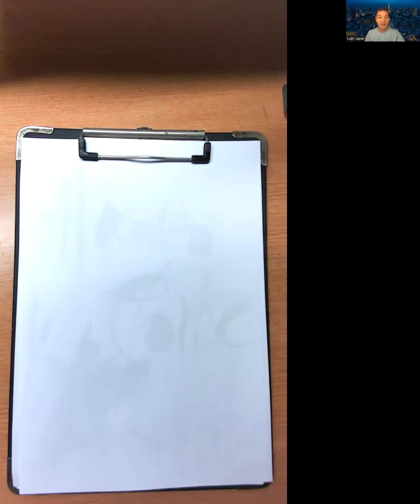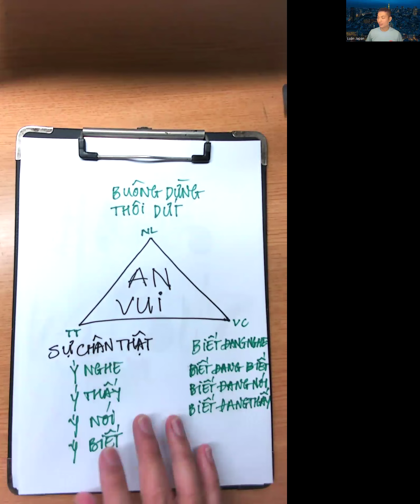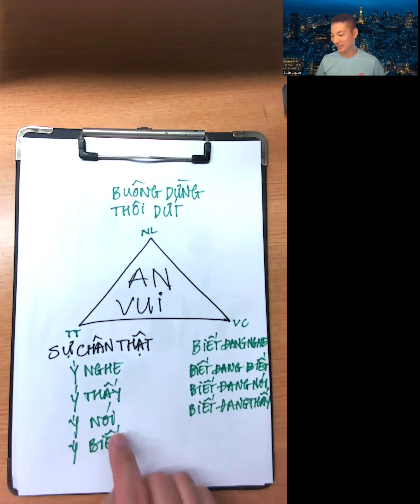Cách Đơn Giản Để Nhận Được AN VUI Trong Cuộc Sống || Kiyoshi KenShin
Cách Đơn Giản Để Nhận Được AN VUI Trong Cuộc Sống.
An vui là trạng thái nhận thức nội tâm xuất phát từ sự chân thật nơi chính mình, xuất phát từ Nghe Thấy Nói Biết mà không dính mắc vào lớp Tánh, lớp Tình của nội tâm.
An vui là trạng thái nhận thức nội tâm mà khi đó tánh Tham và tánh Tưởng về Tài hay về Sắc hay về Danh hay về Thực hay về Thuỳ được Buông, được Dừng, được Thôi hay được Dứt.
An vui là trạng thái nhận thức nội tâm biết
đang Nghe, biết đang Thấy, biết đang Nói, biết đang Biết.
- Người đạt tâm thái an vui là việc sở hữu đủ đầy hay không sở hữu đủ đầy vật chất thỏa mãn tánh tham và tánh tưởng cũng không còn là yếu tố quyết định sự vui vẻ.
- Người đạt tâm thái an vui là khi nghe và thấy vấn nạn của đối phương là khi đó chỉ biết mình đang nghe, biết mình đang thấy.
- Người đạt tâm thái an vui là người thấu triệt 3 câu hỏi quan trọng đời người.
Giới Thiệu Về Ba Hệ Quy Chiếu Chuẩn Luận Japan.
Rất là biết ơn Cao Nhân chỉ điểm, rất là biết ơn tri thức giáo dục tận gốc.
Cuộc sống của chúng ta chịu sự ảnh hưởng dưới 3 góc nhìn Đạo Lý - Tôn Giáo Tín Ngưỡng và Khoa học. Theo Cao nhân chỉ điểm để luận giải kết quả cuộc sống, và kiến tạo cuộc sống tốt đẹp trong tương lai việc thấu suốt 3 hệ qui chiếu chuẩn là vô cùng cần thiết. Vì sao gọi là 3 hệ qui chiếu chuẩn, vì ba hệ qui chiếu này được thừa hưởng những tinh hoa của 3 góc nhìn Đạo Lý ứng với hệ qui chiếu Tam Giác Hiện Thực. Tôn giáo tín ngưỡng ứng với Hệ qui chiếu Cấu Trúc Con người và Khoa học - ta có hệ qui chiếu Công thức cội nguồn cuộc sống.
 Việc thấu hiểu 3 hệ qui chiếu này giúp ta kiến tạo Nhân tốt như ý và luận giải bất kể những điều gì liên quan đến con người ( nhân sinh).
 Kính mời quý vị đón xem 24 giờ chia sẻ về 3 hệ qui chiếu chuẩn làm chủ cuộc đời.
Gieo duyên tiếp nối tại:
Vietcombank của Nguyen Truong Luan - Số tk 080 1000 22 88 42
Tôi là Luận Japan, tôi sống ở Nagoya Nhật Bản.
Với mục đích hướng con người đạt đến 7 sự giàu toàn diện. Luận Japan luôn nỗ lực tạo ra những video hướng dẫn về chăm sóc sức khỏe, làm đẹp, phát triển bản thân, thấu hiểu con người, thấu hiểu nhân duyên quả, thấu hiểu nhân sinh.
Luận Japan rất vui được Hỗ Trợ Cộng Đồng tại Nhật Bản vượt qua khó khăn, ổn định cuộc sống tại Nhật Bản. Ngoài ra Luận Japan luôn tìm cách kết nối các doanh nhân Việt Nam tại Hải Ngoại để truyền lửa cho cộng đồng người Việt tại hải ngoại đứng lên kinh doanh, khởi nghiệp.
 Chúc tất cả những ai vô tình chạm vào kênh youtube Luận Japan sẽ nhận được nhiều giá trị hữu ích.